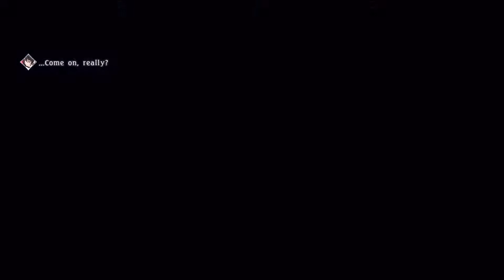Taking Back Titania - Tales of Berseria Part 41 [PC]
After learning that Bienfu was the one who's been spying on us and reporting to Abbey all along, Velvet decided to forgive him since everything was already said and done.

Arriving to Titania, exorcist ships are already there and the therions are all over the place hiding from them. The team checked every nook and corner of the prison to re-capture the therions who were hiding from the exorcists who are possessing the armatus arte now, but haven't completely mastered it yet, leading them to their death.

By the end, Artorius showed up with Shigure and Melchior. He also, finally, showed everyone Innominat's form, Laphichet. Velvet was surprised for seeing his brother, but was shocked to learn when he tell her that all her effort was for nothing.

The team tried to fight Innominat but done no damage whatsoever to him. Innominat used his arte to try to devour them but Phi managed to used his magic to save everyone and transport us to a safer place in Innominat's earthpulse.